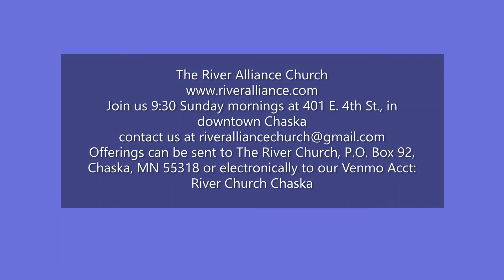Follow Me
Pastor Rob begins a new sermon series called "Follow Me" with a look at Matthew 4:18-22.